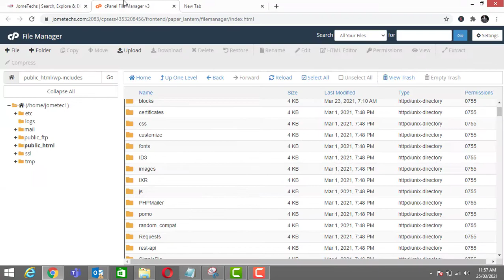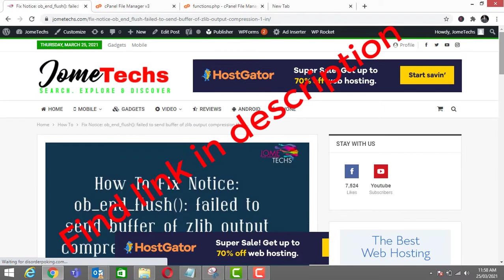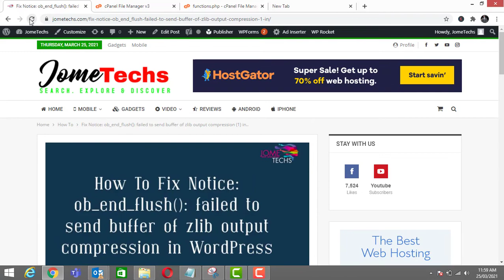How to Fix Notice: Ob_end_flush(): Failed To Send Buffer Of Zlib Output Compression (1) In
Hi Guys! I am Blessed Majome and Today I am going to show you how to Fix Notice: Ob_end_flush(): Failed To Send Buffer Of Zlib Output Compression (1) In...

➥➥➥ WEB HOSTING RECOMMENDATIONS➥➥➥